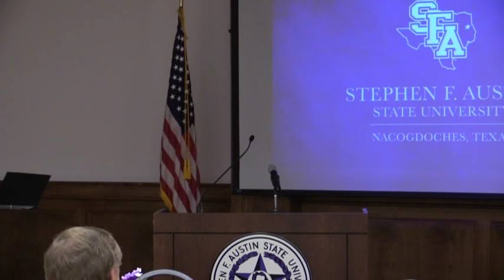A Conversation With Sen. Robert Nichols and Rep. Travis Clardy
a conversation with state Sen. Robert Nichols and state Rep. Travis Clardy at Stephen F. Austin State University in Nacogdoches. Texas Tribune CEO and Editor-in-Chief Evan Smith will moderate this preview of the 84th Legislative Session and audience Q&A.